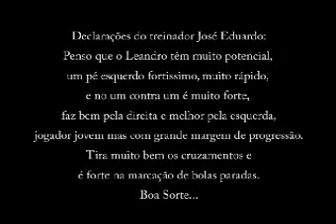Leandro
Jogador  de Futebol